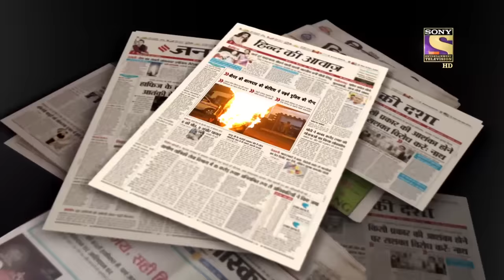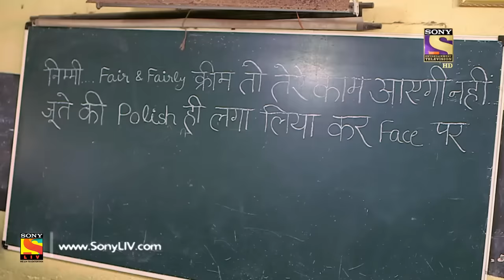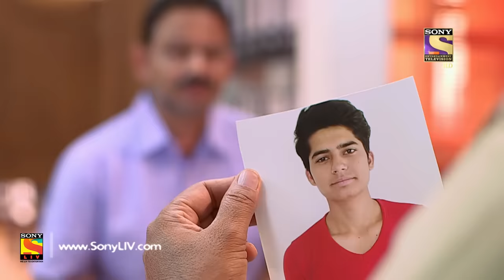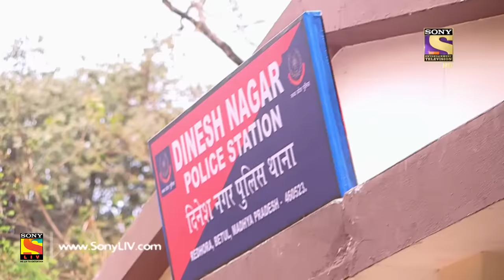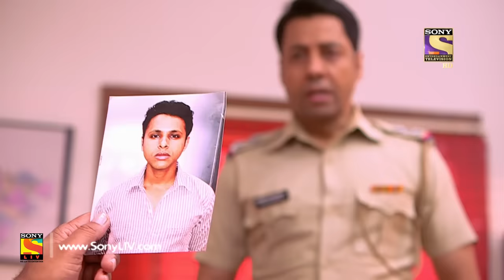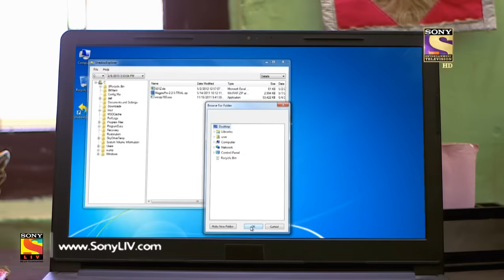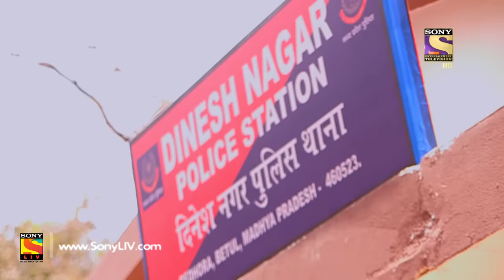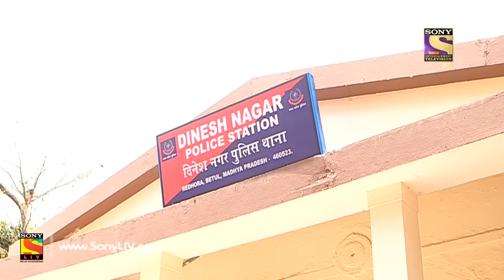Crime Patrol Dastak - Ep 1020 - Full Episode - 16th April, 2019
Episode 1020: Attack
Today's episode of Crime Patrol showcases the ritual of racism based on the color of the person. A girl can be seen facing the criticism for being black by her own schoolmates.